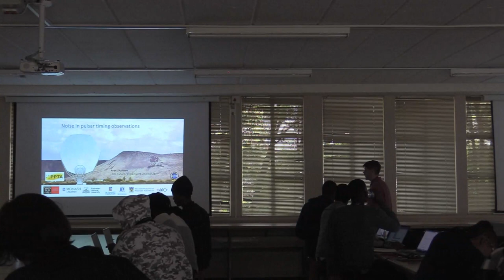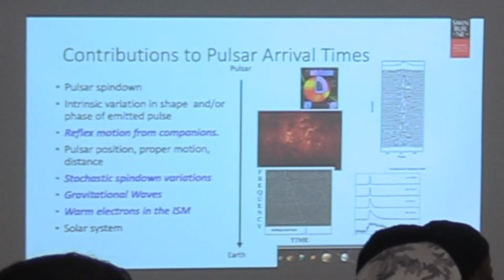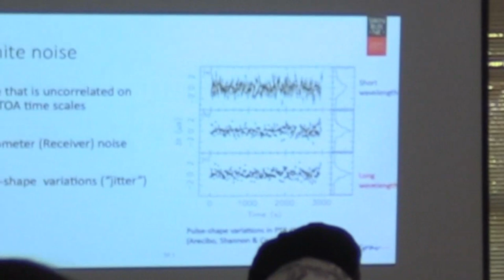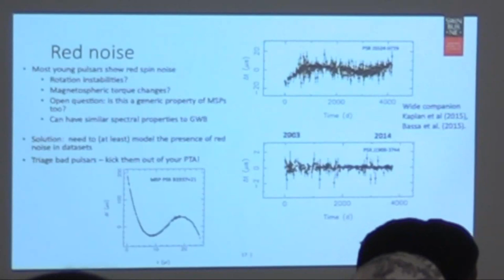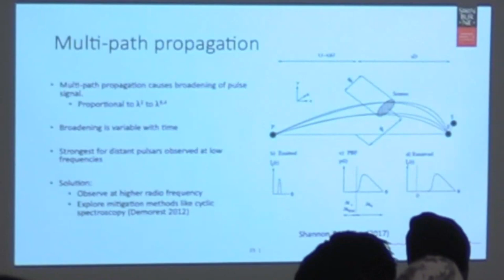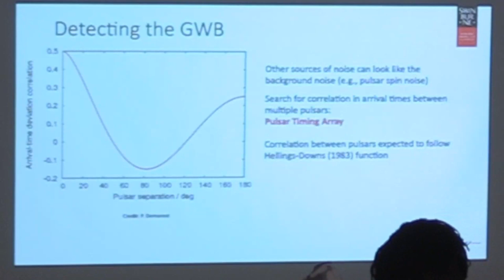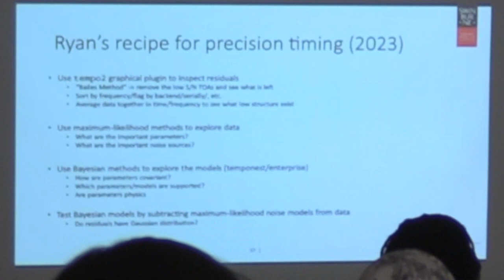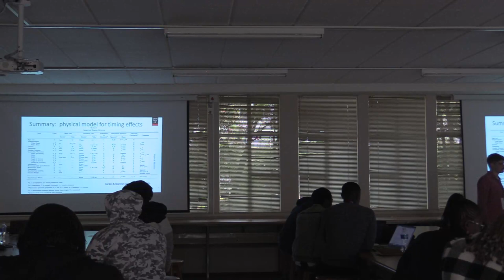Noise in Pulsar Timing Observations -- Prof Ryan Shannon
Prof Ryan Shannon's talk about noise in pulsar timing observations delivered at the Pulsar Timing workshop held at North-West University, Potchefstroom, South Africa, on 25-27 September 2023.